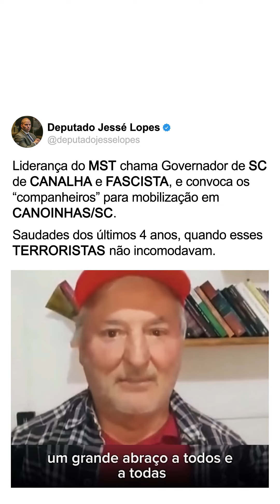Liderança do MST chama Governador de SC de CANALHA e FASCISTA, e convoca os “companheiros” ...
Liderança do MST chama Governador de SC de CANALHA e FASCISTA, e convoca os “companheiros” para mobilização em CANOINHAS/SC.

Saudades dos últimos 4 anos, quando esses TERRORISTAS não incomodavam.

- No último sábado, baderneiros do MST invadiram terras em Canoinhas/SC. Não demorou muito para que o eficiente trabalho da PMSC os colocasse para fora de lá e os mostrasse que, aqui em Santa Catarina, esses militantes esquerdistas e grupos que praticam o terrorismo não terão o mesmo tratamento que têm em recantos do PT.

- A PMSC desmobilizou os invasores SEM NENHUM DISPARO de arma de fogo, sem nenhuma violência. Três líderes do grupo foram presos em flagrante por crime de INVASÃO de propriedade e danos. Também foram apreendidas foices, enxadas e machados do Movimento Sem Terra, e três veículos, entre os 26 utilizados pelo grupo, foram recolhidos ao pátio conveniado por infrações de trânsito.

- Agora, circula pelos grupos de Whatsapp este vídeo, onde um dos integrantes e possível liderança do movimento convoca mais baderna e invasão em SC. Seria bom dizer que aqui em nosso Estado, a Segurança Pública não brinca em serviço. Todos serão desmobilizados como foram os primeiros.

Deputado Jessé Lopes

FORÇA & HONRA! 🇧🇷